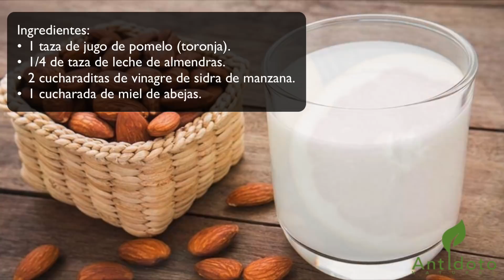Toma Esta Bebida Termogénica Antes De Dormir Y Pierde Peso Por 10 Horas Seguidas